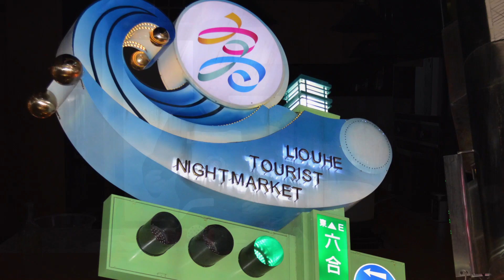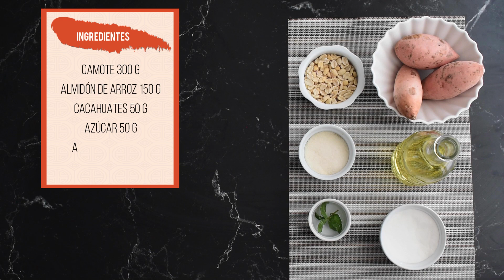Bolas de camote rellenas de cacahuate. Cocina taiwanesa (Sweet Potato Bolls). Receta sana y natural.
Les presento una preparación sumamente sencilla y fácil de realizar, pero muy exquisita.Típica de los mercados y la cocina callejera de Taiwan. En esta versión rellenas de cacahuates. Postre ideal para compartir y sorprender a familiares y amigos. No te la pierdas, manos a la obra!!!

En ella hallará términos culinarios, técnicas, conceptos, historia, procesos físicos, químicos y biológicos relacionados con los alimentos y mucho más.

Si desea saber más de gastronomía déjenmelo saber en sus comentarios y le podremos ayudar.

Gracias totales!